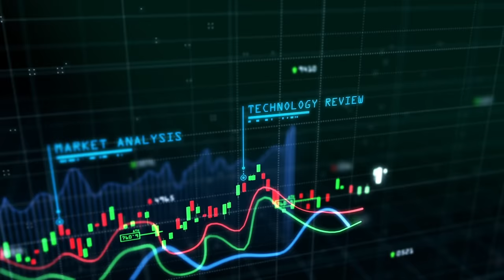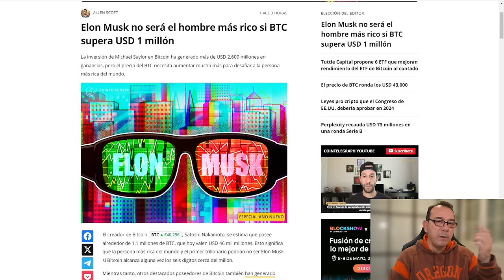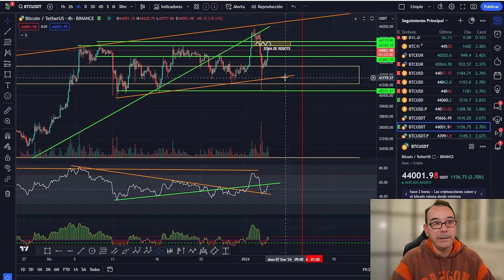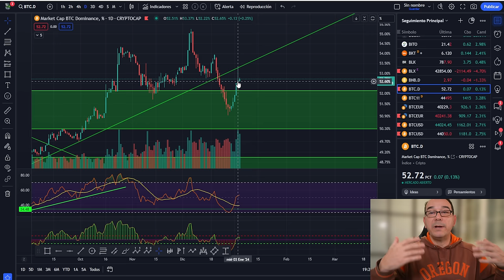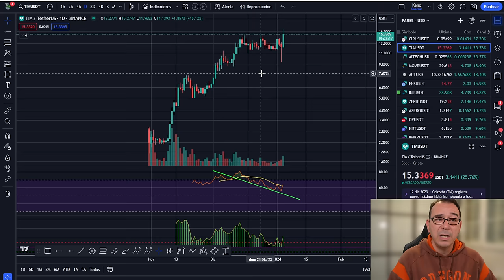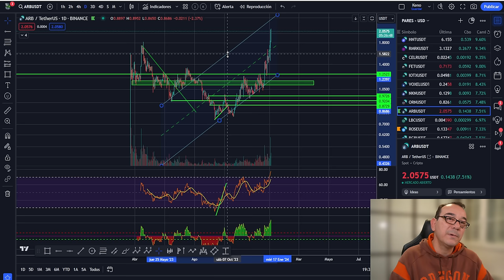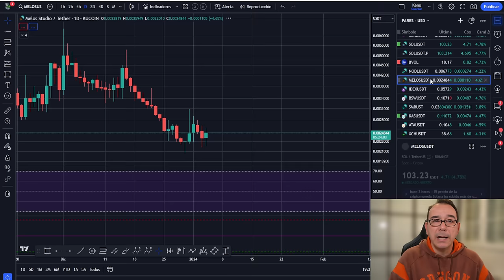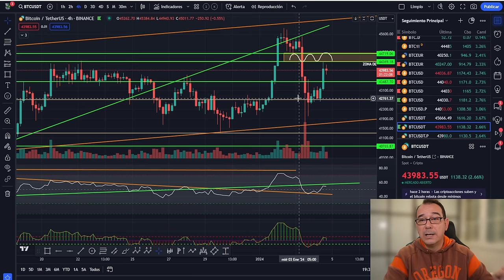💥 BITCOIN! Si no ves esto estas J0DID0 💥 MÁS ETF DE BTC 💥